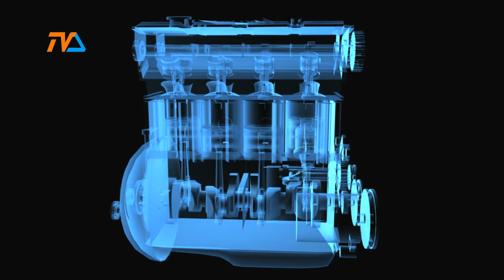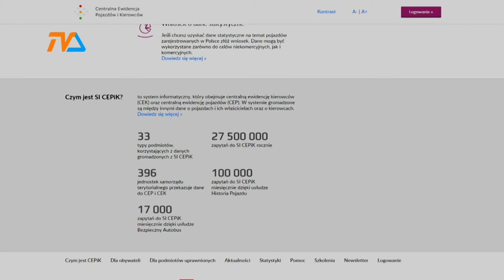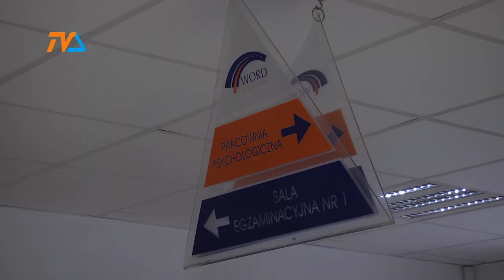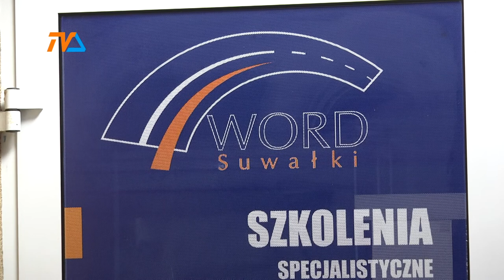Zza Kółka odc. 49 |TVSUWAŁKI